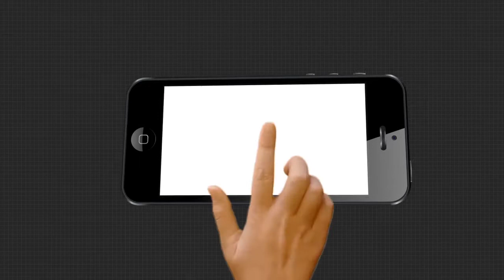ବିଧାନସଭା ସ୍ତରୀୟ ଜନସମ୍ବାଦ ରାଲି ଆୟୋଜିତ.....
ଆଜି ଏକାମ୍ର ଭୁବନେଶ୍ୱର ନିର୍ବାଚନ ମଣ୍ଡଳୀ ତରଫରୁ ବିଧାନସଭା ସ୍ତରୀୟ ଜନସମ୍ବାଦ ରାଲି ଆୟୋଜିତ ହୋଇଥିଲା ।ଏହି ଭିଡିଓ କଫରେନ୍ସ ମାଧ୍ୟମରେ ମାନ୍ୟବର କେନ୍ଦ୍ରମନ୍ତ୍ରୀ ଶ୍ରୀଯୁକ୍ତ ଧର୍ମେନ୍ଦ୍ର ପ୍ରଧାନ ଉଦବୋଧନ ଦେଇଥିଲେ .